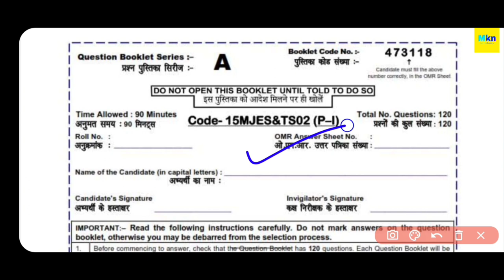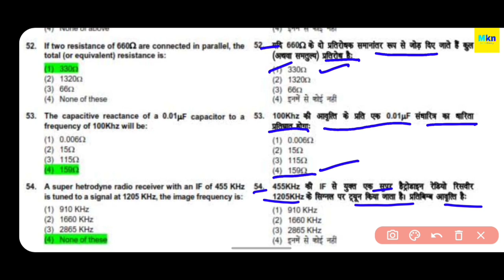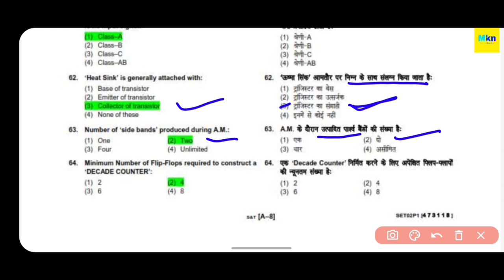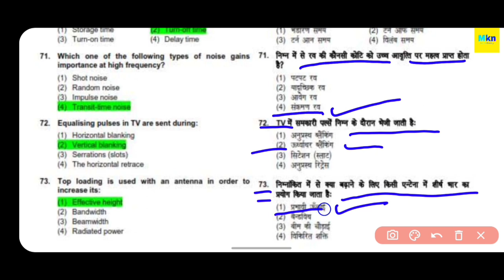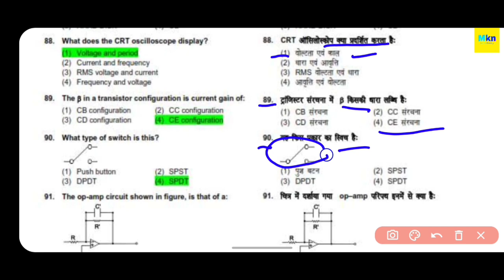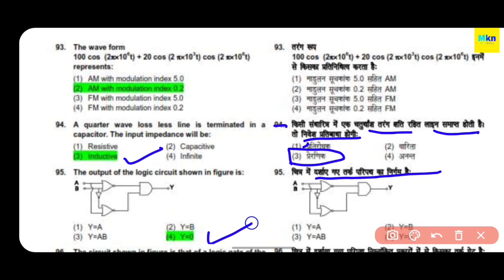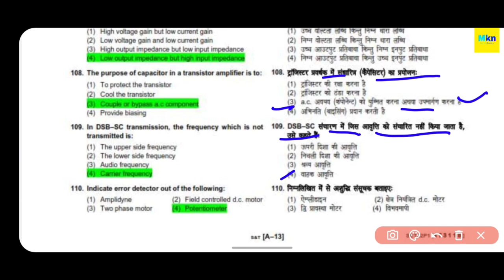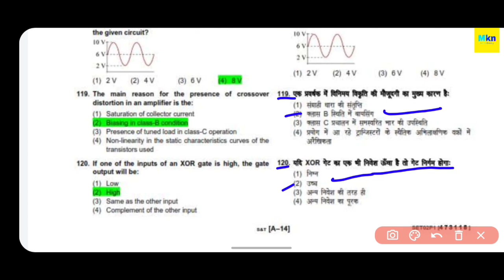UP METRO ELECTRONICS MECHANIC MAINTAINER OLD PAPER 2021 || UPMRC Electronics Mechanic Old Paper 2021